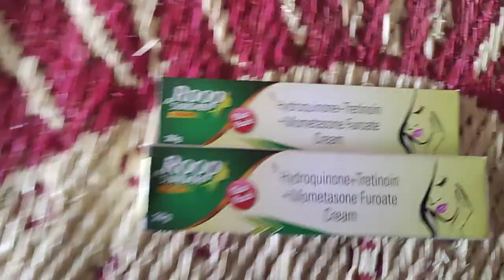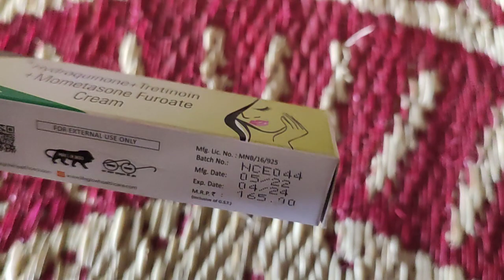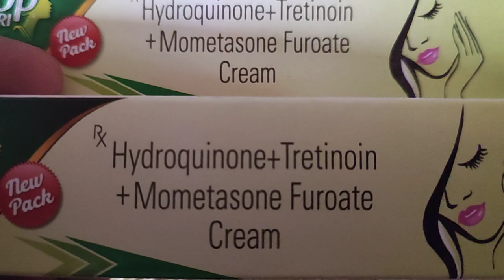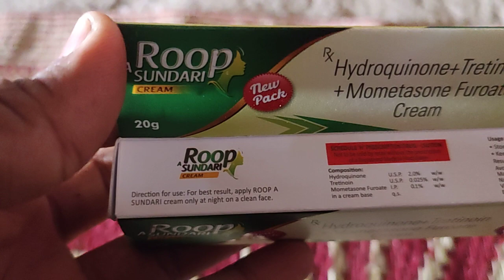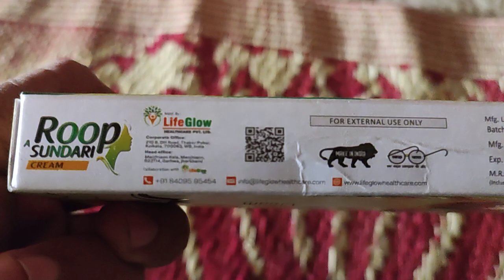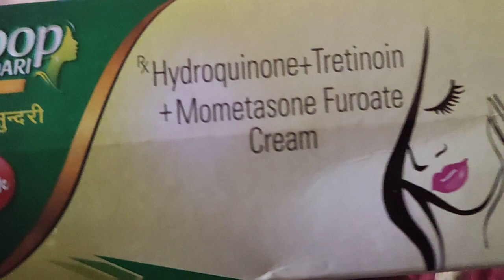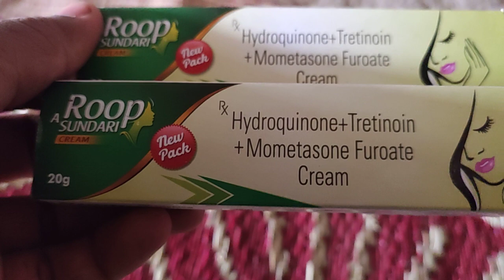चेहरे पर पिंपल खतम करने वाला रामबाह क्रीम वीडियो को लास्ट तक देखायेगा और सब्स्क्राइब कर दीजियेगा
gora hona wala cream
pimpal ko khatam karne wala cream
dag dhabba ko khatam karne wala cream
chehre ko chamkane wali cream

. short video viral cream